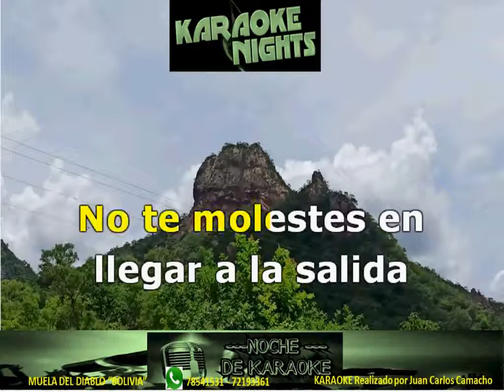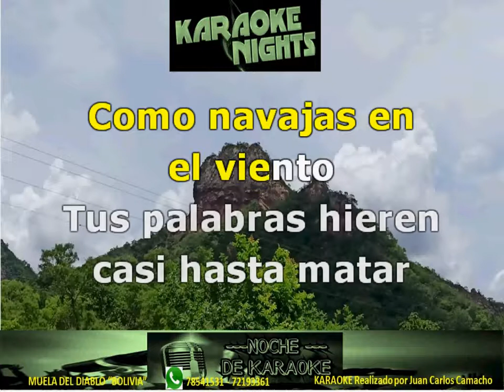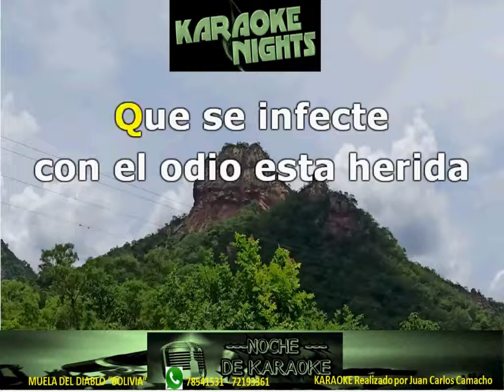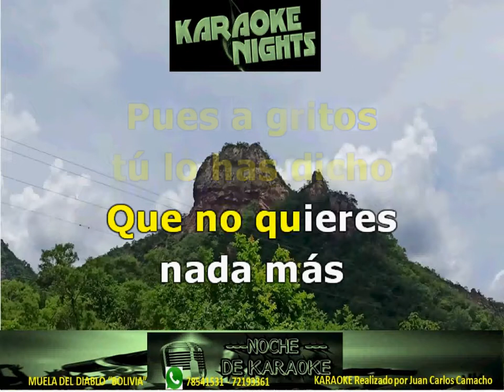NAVAJAS EN EL VIENTO - LEONARDO AGUILAR KARAOKE (Cover)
KARAOKE DE LEONARDO AGUILAR - NAVAJAS EN EL VIENTO